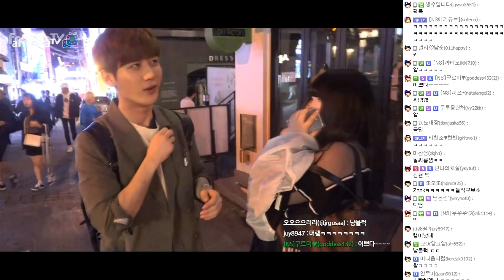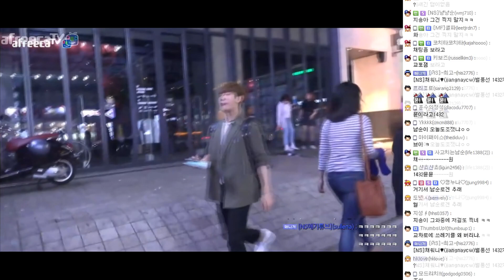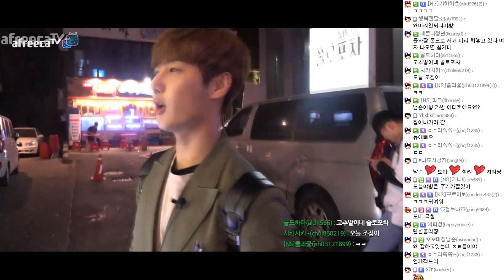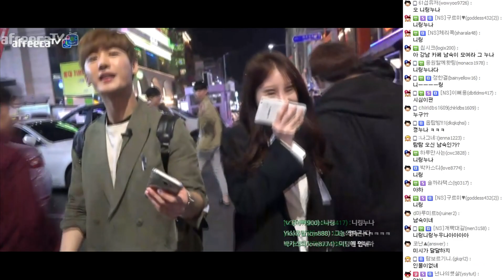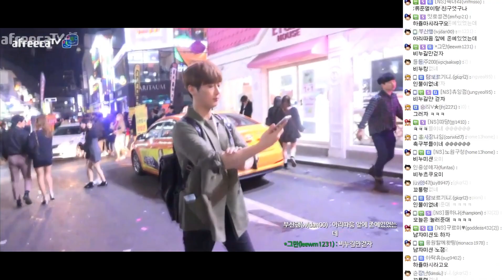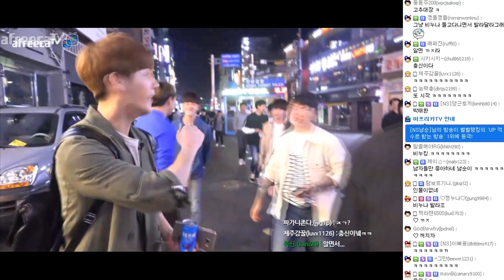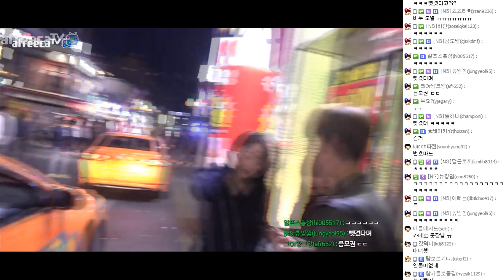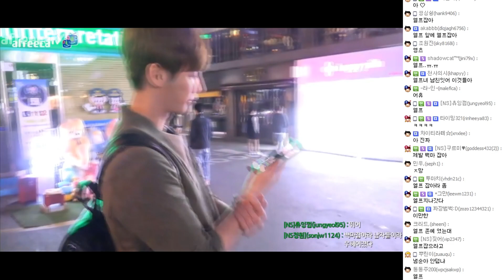#2] "못 찾으면 X될 것 같아!" 역대급 비주얼 금발의 엘프녀 /170506 │ Namsoon 남순